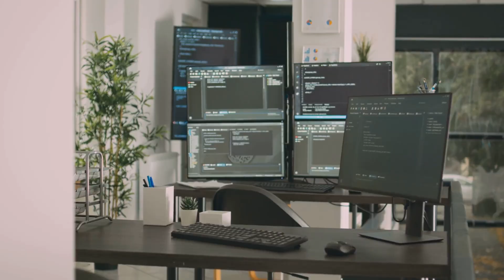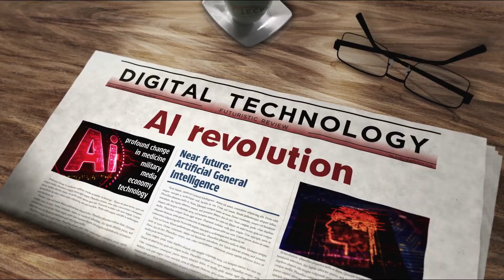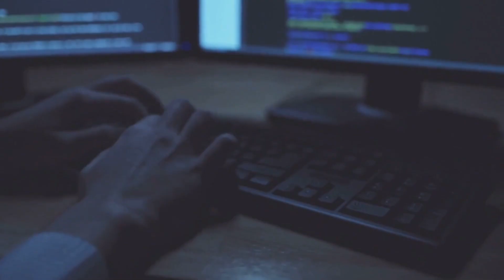Как ИИ делает людей незаменимыми… или безработными? | Искусственный интеллект меняет профессии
⚡ ИИ уже решает, кто станет незаменимым, а кто — лишним.
Пока одни боятся искусственного интеллекта, другие учатся использовать его и становятся сильнее. Мир меняется прямо сейчас — готовы ли вы к этому?

🧠 ИИ — не где-то в будущем, он уже здесь.
ChatGPT, Midjourney, Copilot и десятки других инструментов помогают инженерам, маркетологам, юристам и учителям делать работу быстрее и качественнее. Искусственный интеллект становится новым стандартом эффективности.

💼 Кто не использует ИИ — рискует отстать.
Технологии уже трансформируют рынок труда: компании ищут тех, кто умеет работать с нейросетями, а не просто выполнять задачи. Освоить ИИ сегодня — значит сохранить конкурентоспособность завтра.

Попробуйте простое: зарегистрируйтесь в ChatGPT, задайте вопросы, решите реальную задачу. Освойте промптинг — искусство формулировать запросы. Чем точнее запрос, тем ценнее результат.

🔧 ИИ не заменит человека, но заменит того, кто им не пользуется.
Главное — не бояться экспериментов. Искусственный интеллект не отнимает профессию, он помогает выйти на новый уровень. Те, кто начнут сейчас, через год будут впереди остальных.

👇 Напишите в комментариях, как ИИ уже влияет на вашу профессию.

📎искусственный интеллект, нейросети, ИИ в профессиях, технологии будущего, работа с ИИ, цифровые навыки, нейроинструменты